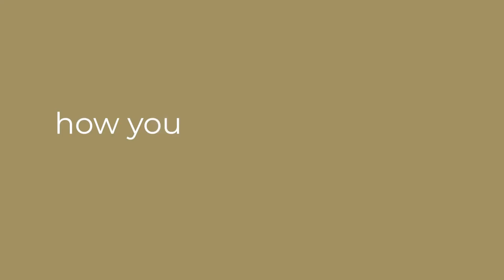Why I love our kw austin partnership with Austin Angels by Melanie Kennemann